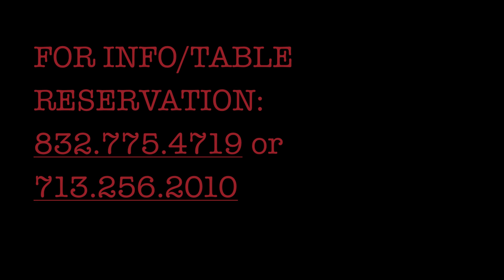Haunted House Of Dereon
The Haunted House of Dereon
@ the House of Dereon

This is a one of a kind Halloween Costume party at an ultra-exclusive venue,
Bring out your best!
Early Arrival is Mandatory!